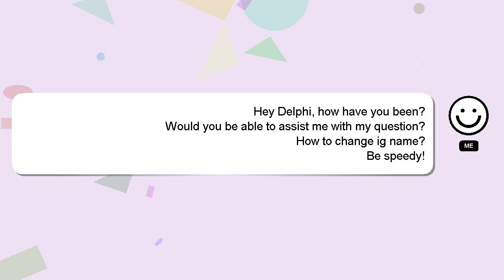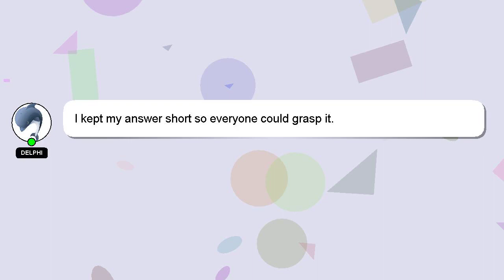How to change ig name?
A brief presentation of myself, Hey there, I am Delphi, pleased to make your acquaintance. Allow me to provide support in answering your questions. - How to change ig name?

Providing an answer will be acknowledged and appreciated with a 'heart' from me.

*2 What we are experimenting :*